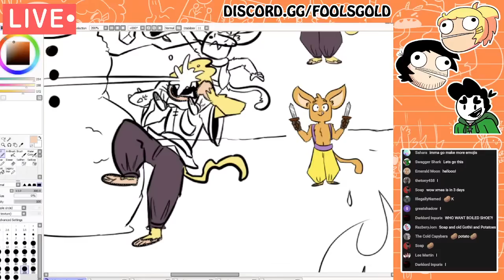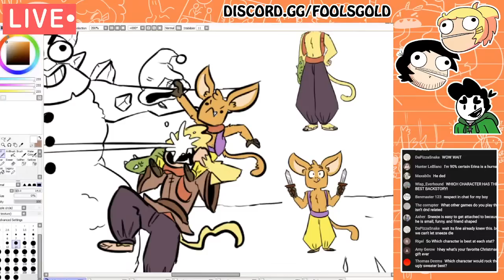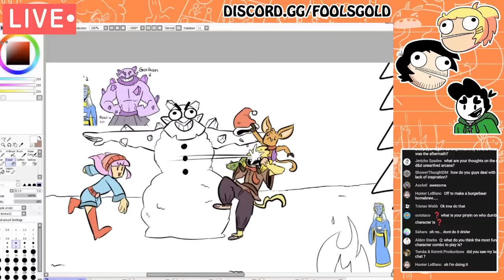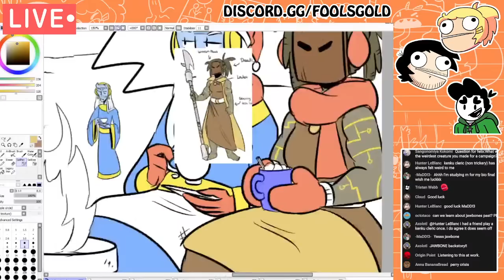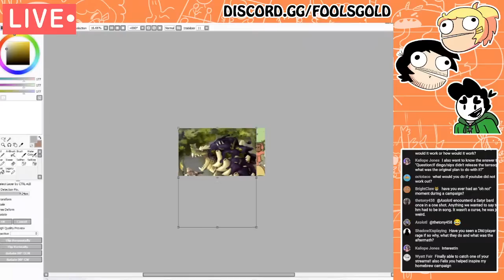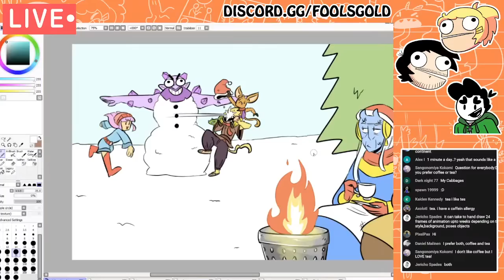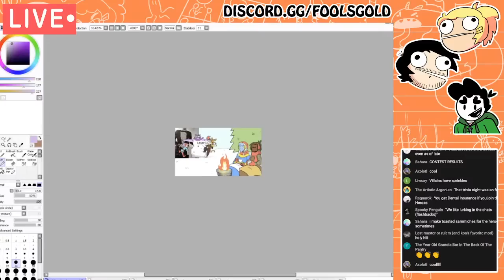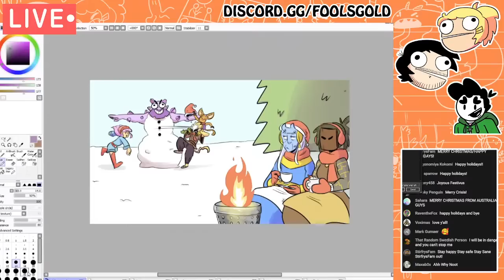Talking Felix Tips w/ VitaminDitter + Ugly Christmas Sweater Winner!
Hey we just chatting about episode 28 with the Fool's Gold crew (Gothi and Erina's players) while we doodle stuff.
Come hang out, maybe ask us questions that we can answer without spoilers though  :'D